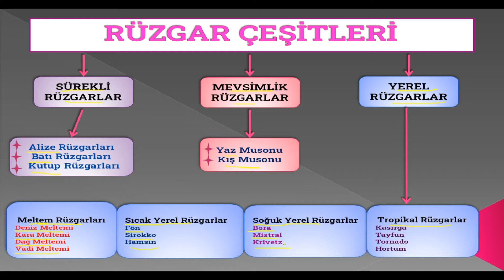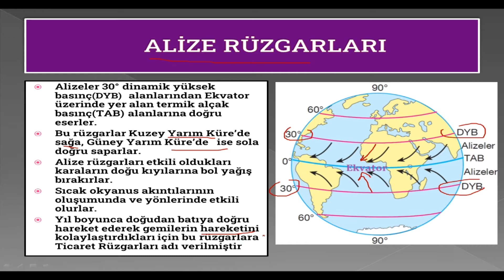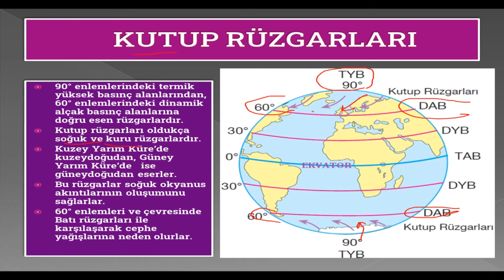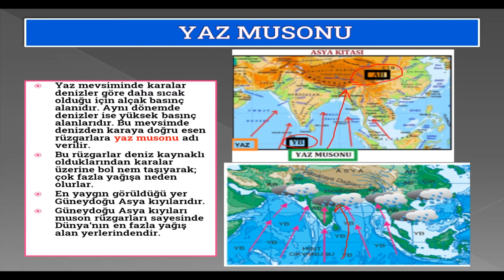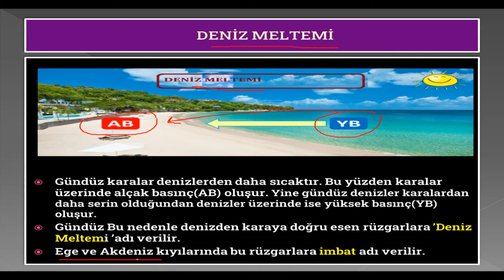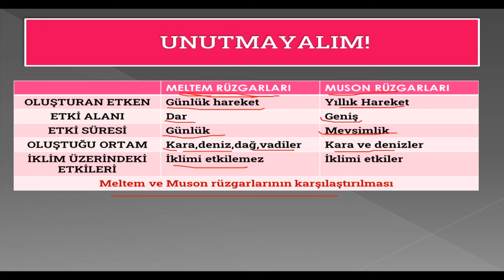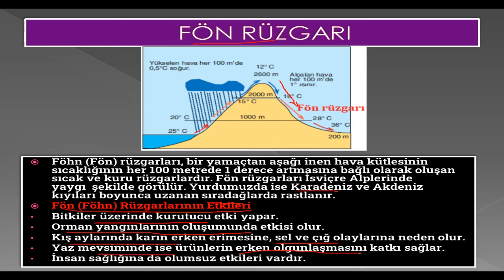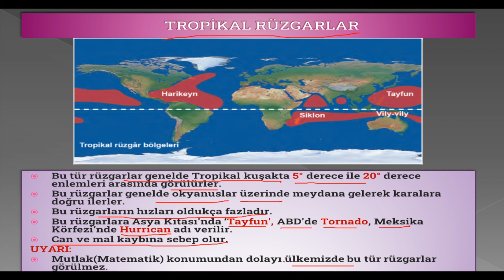9. SINIF COĞRAFYA RÜZGARLAR PART-2 - AYHAN KALINCA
Mehmet Koloğlu Anadolu Lisesi Coğrafya Öğretmeni - Ayhan KALINCA